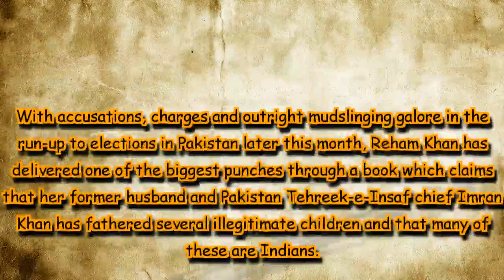Book by ex wife claims Imran Khan has illegitimate children, many in India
In her book, Reham Khan says Imran Khan's life is all about 'sex, drugs, rock'n'roll.'